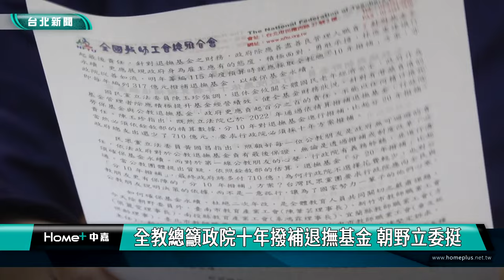教師節 退撫基金|林俊憲 黃國昌|陳玉真 全教總|立法院 行政院|2024 中嘉新聞|全教總籲政院十年撥補退撫基金 朝野立委挺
教師節前夕 全教總與朝野立委齊籲行政院依十年精算撥補退撫基金

9/28是教師節，不過老師們卻沒心情過節，因為114年中央政府總預算中攸關公教人員權利的退撫基金撥補金額僅編列194億元，離銓敘部精算的每年撥補317億元有一段不小的差距，全教總與立法委員林俊憲、陳玉珍及黃國昌聯合召開記者會，要求行政院應該依據十年精算撥補退撫基金，以確保基金永續。

全國教師工會總聯合會理事長侯俊良與立法委員林俊憲、陳玉珍及黃國昌還有多個縣市的教師聯合工會代表共同呼籲行政院履行政府責任，確保基金永續，因為根據估計，公教人員退撫基金將分別在2051年及2048年用罄，因此銓敘部提出撥補精算，其中分10年撥補對退撫基金和政府財政最為有利，不過行政院方面卻選擇20年撥補方案，讓教師團體無法接受這種選擇性改革及撥補政策。

全教總訴求也獲得朝野立委不分黨派聲援，要求行政院應該落實立法院2022年完成的撥補法制化，依據精算報告撥補退撫基金新舊財務缺口。

全教總除了感謝朝野立委的支持與聲援，也期待立法院能做出明確決議，要求行政院依據十年精算足額編列預算，以確保退撫基金永續。